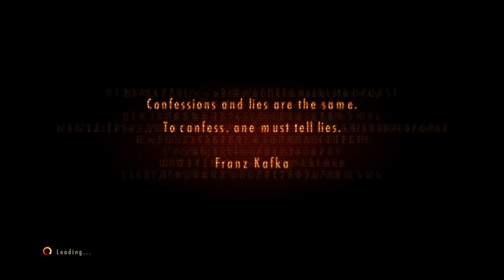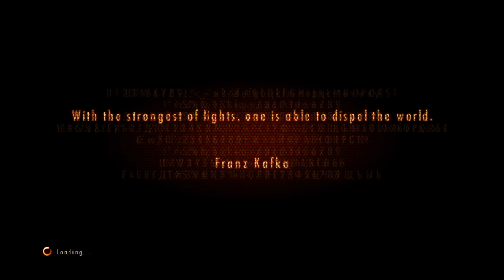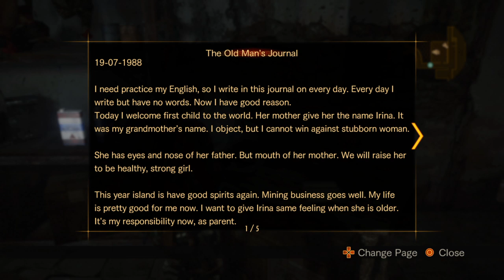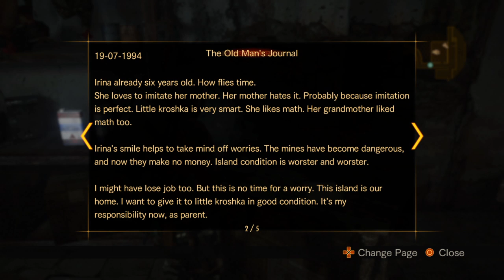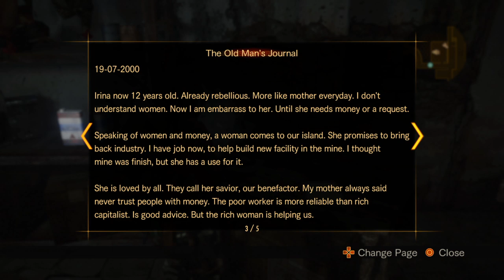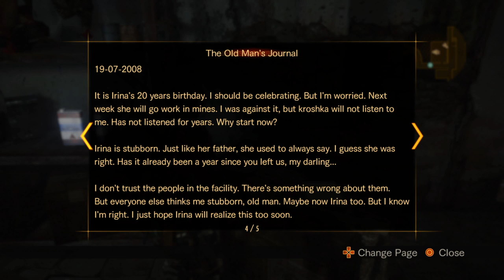Resident Evil: Revelations 2 (PS4) Episode 3 (Got the Full Game) (From my Twitch Stream)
Ok Here's Episode 3 and wow its probably the longest Episode in the Game but I'm not Complaining. Hope you enjoy.

Resident Evil Revelations 2 Belongs to CapCom. The games, Music, Etc and the title "Resident Evil" Belongs to CapCom.

Category